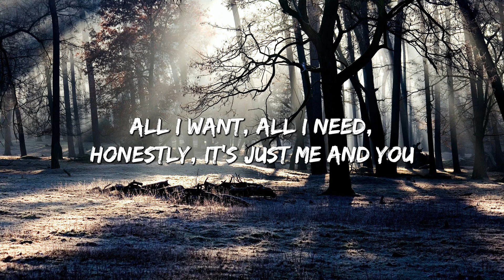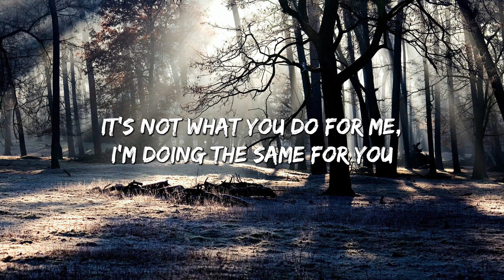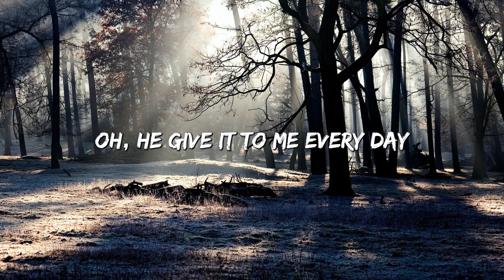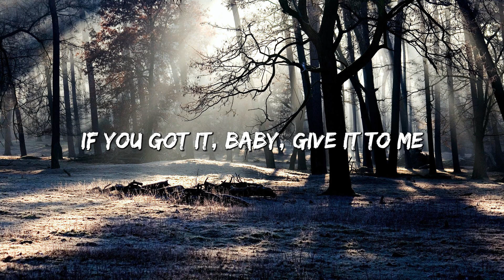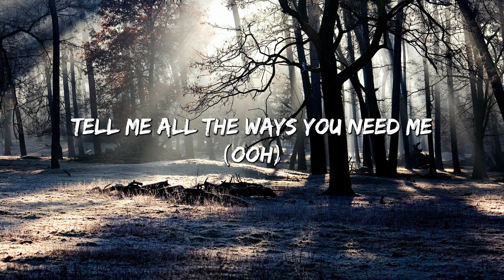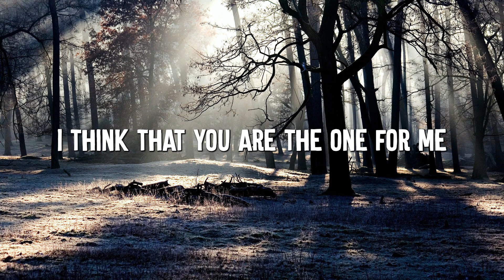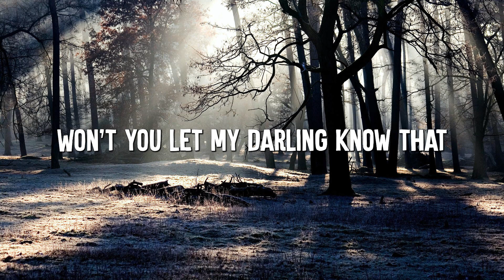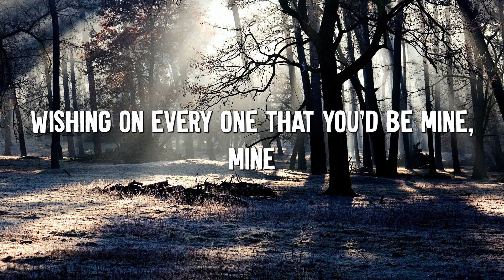EVERYDAY - Ariana Grande (lyrics) || Dua Lipa, Ruth B.... (MixLyrics)